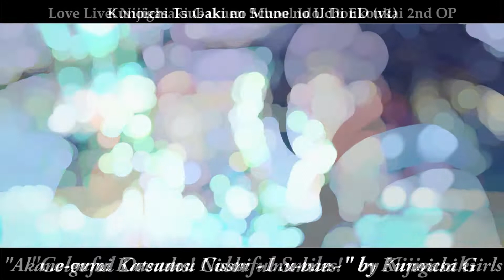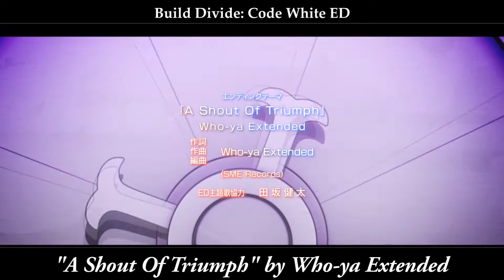Unranked Anisong Gatherings - Spring 2022 (Day 6)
Now this is an overall strong batch. Shikimori-san looks visually lovely